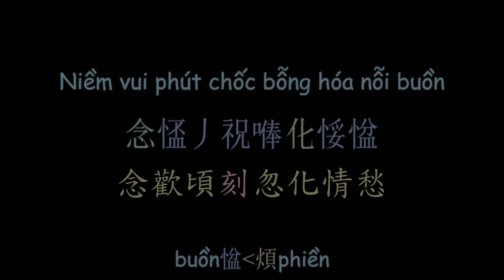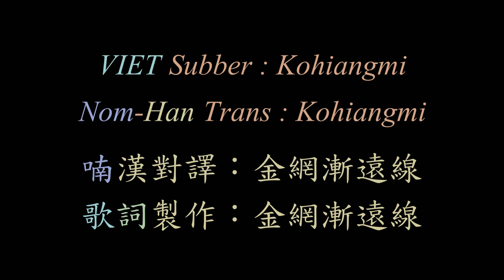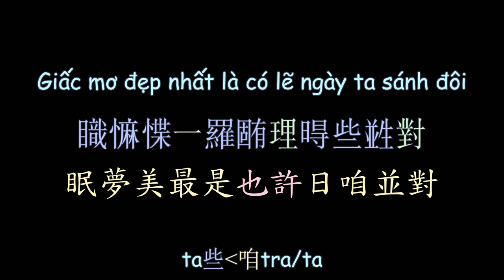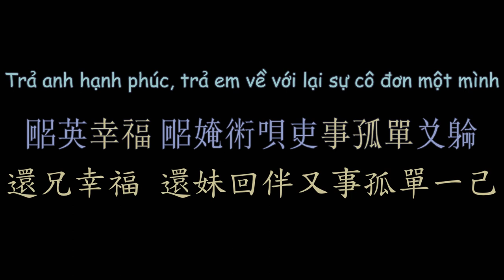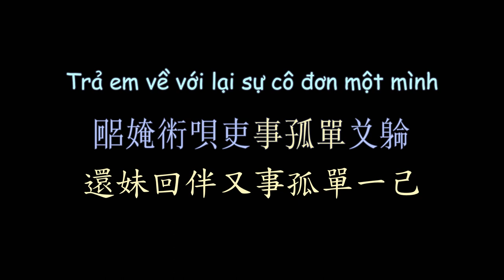越南流行歌曲《一切皆謊言》漢喃歌詞 喃漢對譯 TOÀN LÀ LỜI NÓI DỐI - Hương Ly | Chữ Nôm Hán Nôm | 𡨸喃 喃字 漢喃 | Vietsub Nomsub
TOÀN LÀ LỜI NÓI DỐI - Hương Ly
Chữ Nôm Hán Nôm Lyrics
Vietsub Nomsub

Viet Subber:Kohiangmi
Han-Nom Script Converter:Kohiangmi
Nom-Han Trans:Kohiangmi

漢喃轉寫：Kohiangmi
喃漢對譯：Kohiangmi
歌詞製作：Kohiangmi